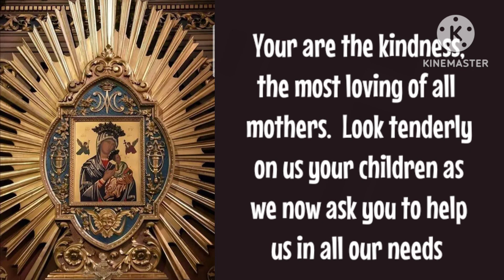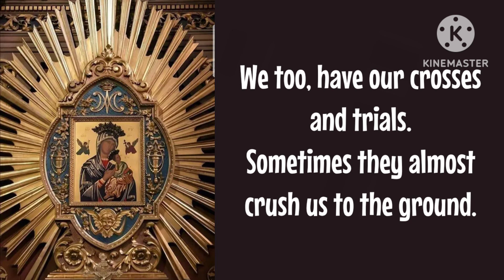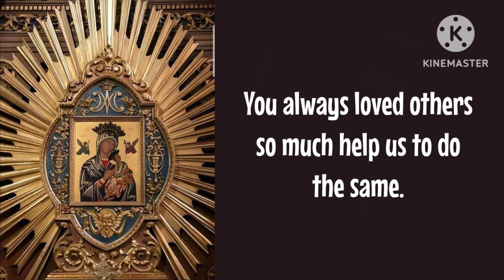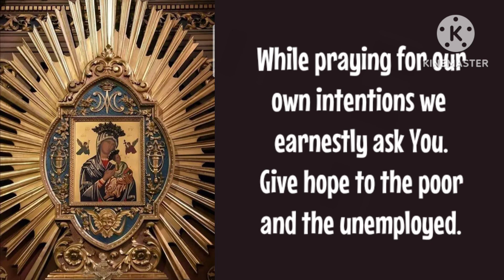Prayer to Our Lady of Perpetual Help